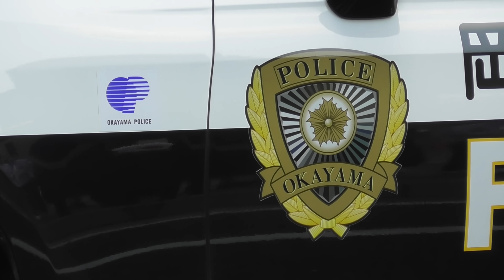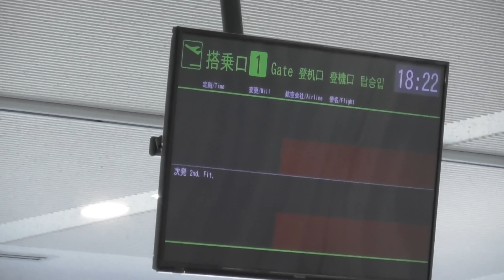天皇皇后両陛下のANA特別機 超最短ルートを激速で羽田へ飛行!! 岡山行幸啓 The motorcade of Their Majesties the Emperor and Empress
このチャンネルのメンバーシップご加入はこちらからどうぞ！

全国植樹祭ご臨席のため岡山を訪問された天皇皇后両陛下。最短ルートを激速で飛行する帰京時の特別機の動きや最終日の車列などをまとめました
The motorcade of Their Majesties the Emperor and Empress in Okayama Japan